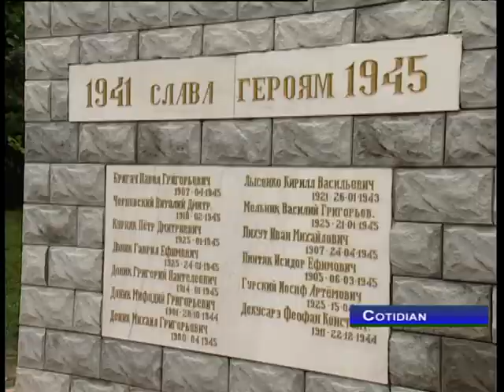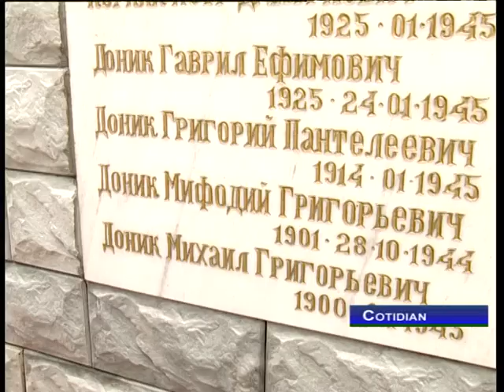MONUMENT DIN MAXIMOVCA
Restaurarea monumentului din Maximovca